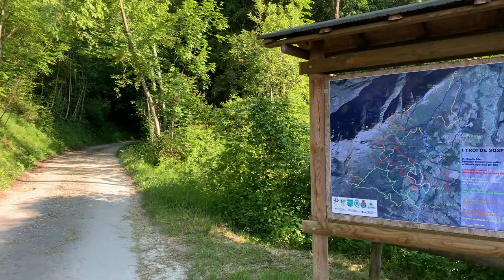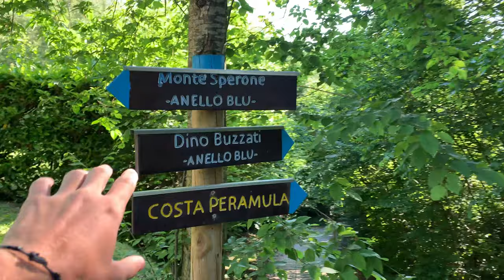Monte Sperone // Dolomiti Bellunesi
⚠️⚠️⚠️ LEGGIMI ⚠️⚠️⚠️